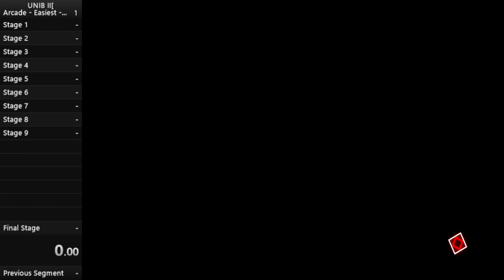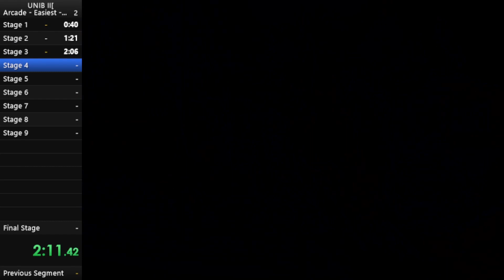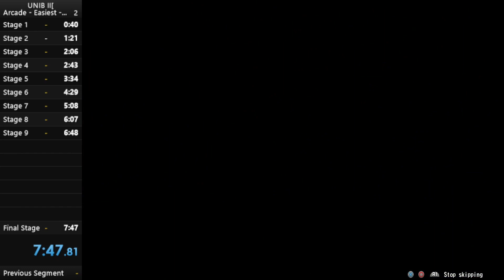Under Night In Birth II [Sys:Celes] - PS4 - Arcade - Easiest - 2 Rounds - Gordeau - 7m 47s